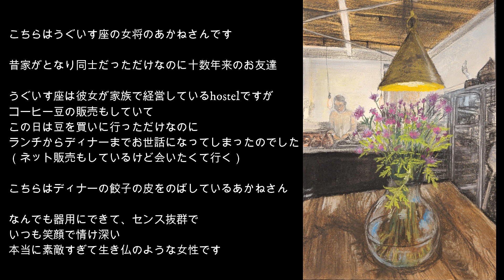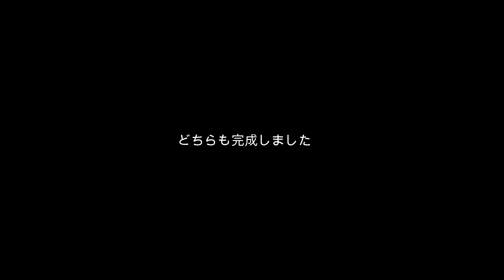パステル画#44『素敵な雨の日の思い出』 Pastel Painting softpastelart 風景画 絵の描き方 How to できるまで タイムラプス drawing landscape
【2021年5月12日のInstagramの投稿より】

糸島市の浮嶽の中腹にあるhostel「うぐいす座」での
素敵な雨の日の思い出です

あかねさんが負傷しながら生けてくれていた
ミモザの花と

Instagramにはリアルタイムで絵を投稿していますので是非フォローをお願いいたします